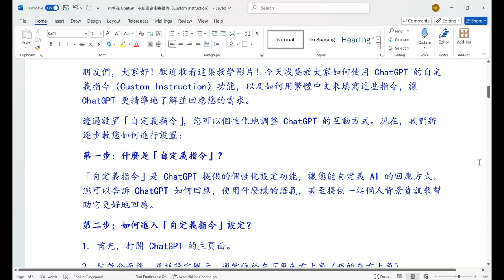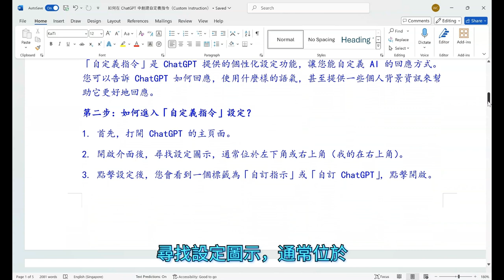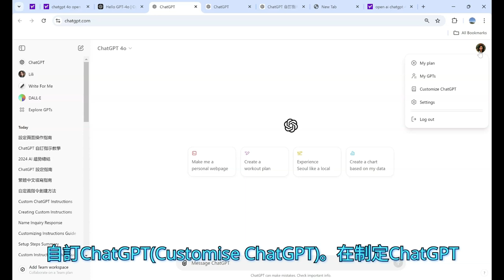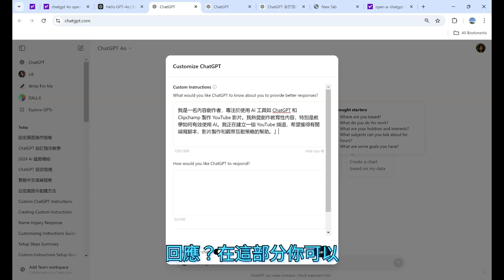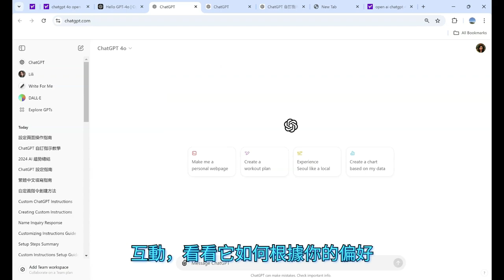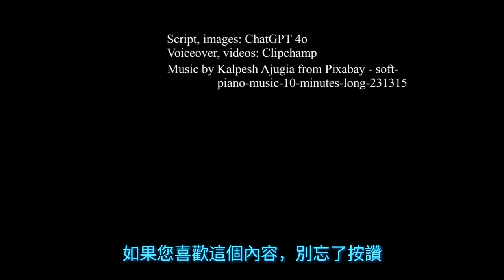【教學影片】如何在 ChatGPT 中創建自定義指令（Custom Instruction）？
在這支影片中，我將帶你一步步了解如何在 ChatGPT 中創建自定義指令，讓你個性化你的使用體驗並獲得更好的回應。不論你是 YouTube 內容創作者，還是剛開始使用 AI 工具的初學者，這個詳細的教學會幫助你根據自己的需求與喜好來調整 ChatGPT。透過設定 ChatGPT，你將能夠引導 AI 如何與你互動，讓製作 YouTube 影片、產生創意想法或處理技術話題變得更加容易。
學習如何使用像 Clipchamp 和 ChatGPT 這類的 AI 工具來進行影片製作、內容創作等更多應用。本新手友好指南涵蓋從設定自定義指令到調整回應以符合你的風格等各種內容。
不論你是想創作教育影片、個性化 AI 互動，還是探索 ChatGPT 的功能，這部影片都能滿足你的需求。
敬請關注未來有關使用 AI 工具進行 YouTube 影片製作的教學，我們將深入探討 ChatGPT 和 Clipchamp，幫助你提升內容創作到更高的水準！

【教學影片】 如何用ChatGPT 和Clipchamp製作一部YouTube影片?（四部曲完整版）
[教學影片] 學習如何製作Youtube 影片第一部：如何用ChatGPT創造故事和圖像?
[教學影片] 學習如何製作Youtube 影片第二部：如何用 Clipchamp 錄製語音?
[教學影片] 學習製作 YouTube 影片的第三步：如何在 Clipchamp 上傳圖片、語音和音樂，完成影片的編輯?
[教學影片] 學習如何製作Youtube 影片第四部：如何上傳影片到Youtube?